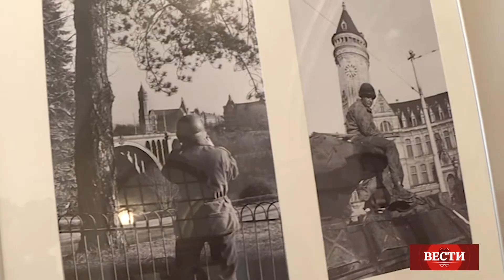Вести - ТВ Корени - 10.09.2019.